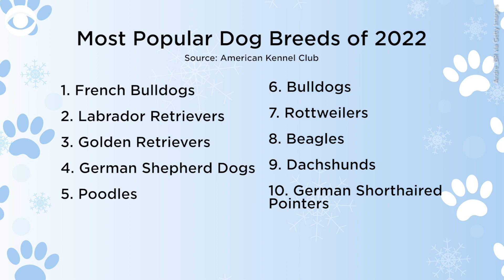American Kennel Club's most popular dog breeds of 2022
NEW TOP DOG: There's a new favorite dog in the U.S. for the first time in three decades. The American Kennel Club released its annual list of the most popular dog breeds based on registration statistics in 2022.